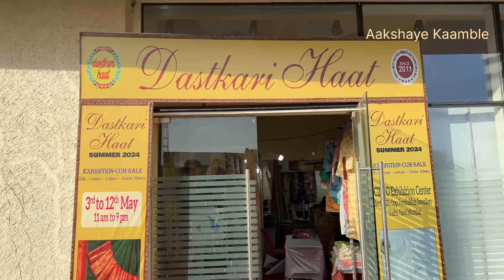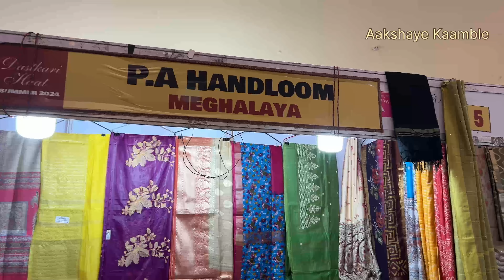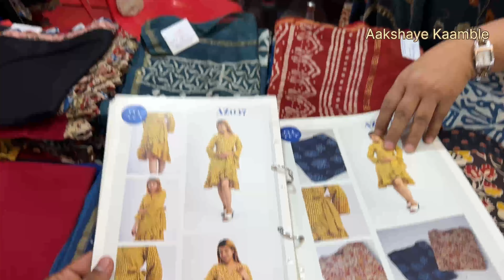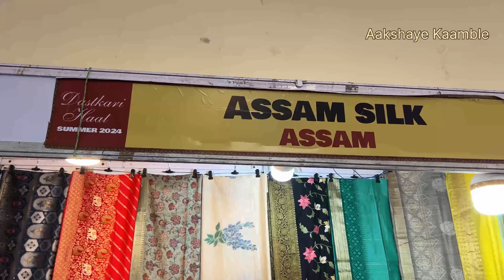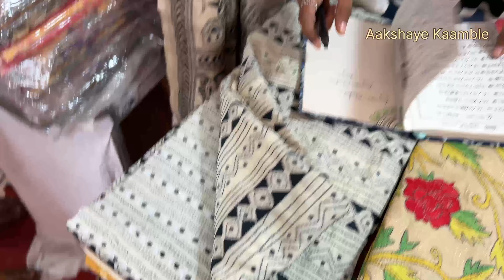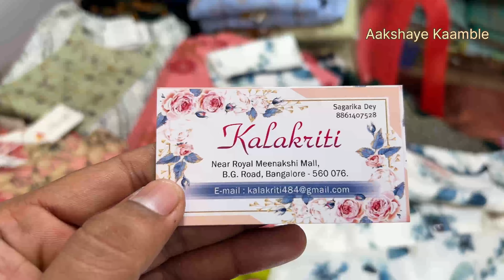वाशी सिडको सेंटरला सुरु आहे दस्तकारी प्रदर्शन | Dastkari Haat At CIDCO Exhibition Center 24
3 To 12 May 24

11am To 9pm

CIDCO CONVENTION CENTRE
OPP. JOYALUKKAS JEWELLERS,
SECTOR 30A, VASHI, MUMBAI

केल्याबद्दल.

मुंबई